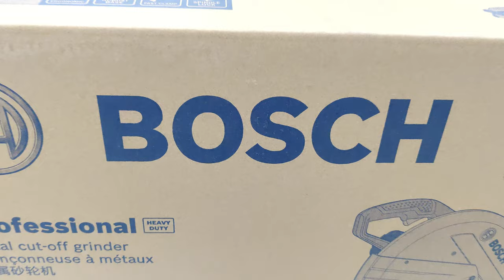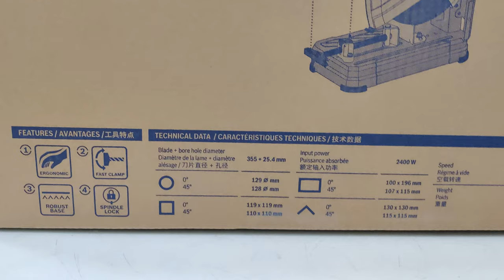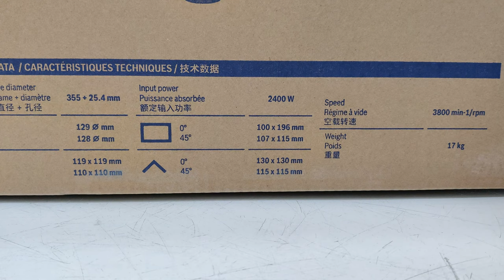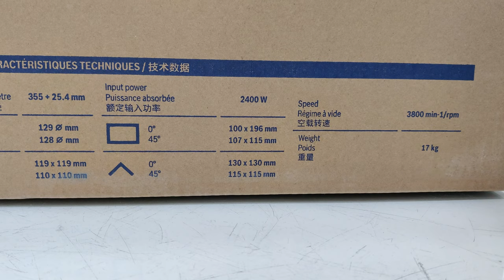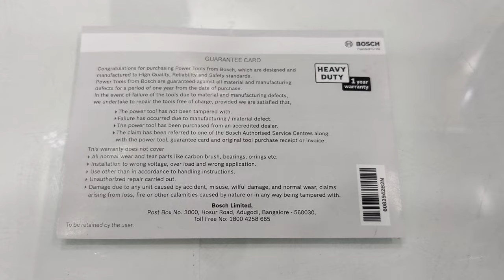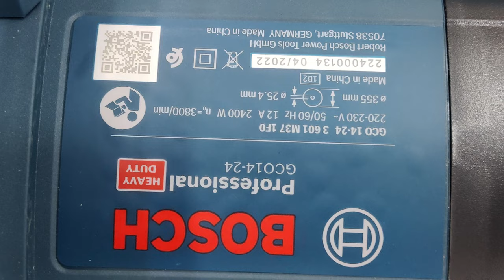Bosch Heavy Duty Metal Cut Off Saw GCO 14-24 For Toughest Applications | Unboxing and Review |Hindi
bosch bosch chop saw GCO 14-24 bosch14" metal cut off saw GCO14-24 Bosch Heavy duty chopsaw
We Review and Unbox different power tools of BOSCH ,KING and Trumax Brands. We are authorized dealer of these products.
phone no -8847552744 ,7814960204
Location-Jamalpur, Ludhiana, Punjab
Thanks